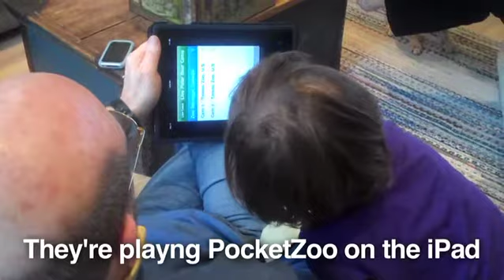Little kid plus iPad for the win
This is my 4-year-old niece and 68-year-old father playing with PocketZoo on his iPad on Thanksgiving day, 2010.What I love is that my niece is not only able to fully control the interface but that they actually find a live shot of actual polar bears.They found lots of other cool animals, but this is just such a rich example of both why the iPad is an amazing device and how the internet has simply changed everything, forever.